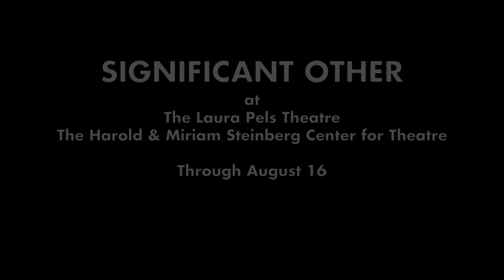Significant Other - How's Your Social Life? - Roundabout Theatre Company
Jordan Berman would love to be in love, but that's easier said than done. So until he meets Mr. Right, he wards off lonely nights with his trio of close-knit girlfriends. But as singles’ nights turn into bachelorette parties, Jordan finds that supporting the ones you love can be just as impossible as finding love itself.

Marking Joshua Harmon’s return to Roundabout following the success of his breakthrough hit Bad Jews, Significant Other is a hilarious and heart-wrenching new play that takes us into the trenches of single life in the city, reminding us that you can’t hurry love—no matter how much you wish you could. Trip Cullman (Punk Rock, Murder Ballad) directs.

Roundabout’s work to support new and emerging playwrights and directors, as well as help create and develop new work, is made possible by Katheryn Patterson and Tom Kempner.

New plays are supported by Roundabout Leaders for New Works:Alec Baldwin, Peggy and Mark Ellis, Jodi Glucksman, Sylvia Golden, Judith and Douglas Krupp, K. Myers, Laura Pels International Foundation for Theater, Laura S. Rodgers, Harold and Mimi Steinberg Charitable Trust, Yolanda R. Turocy, Lori Uddenberg, and Xerox Foundation.